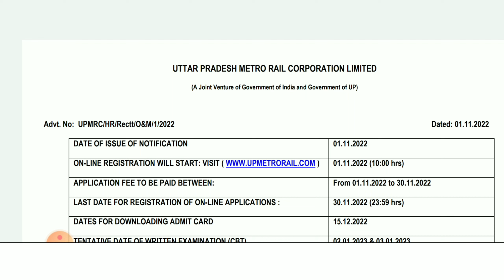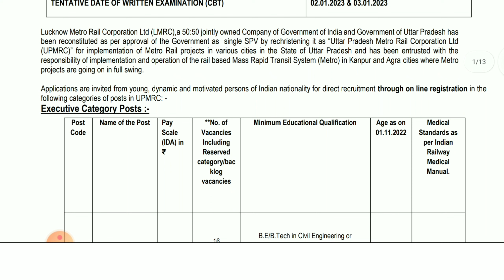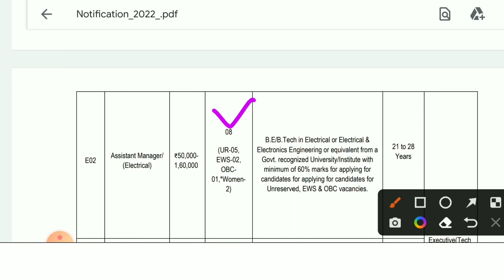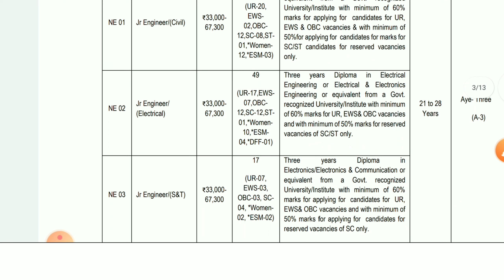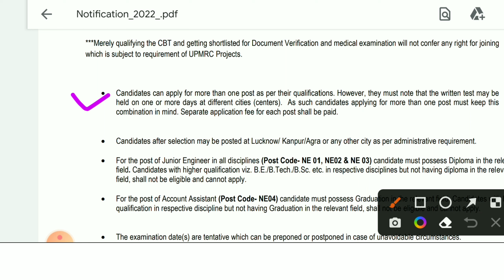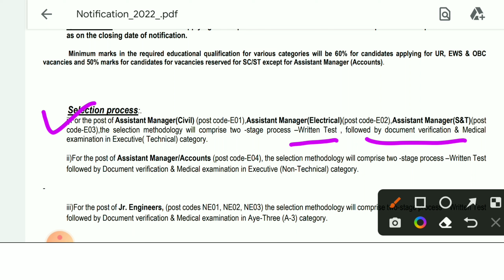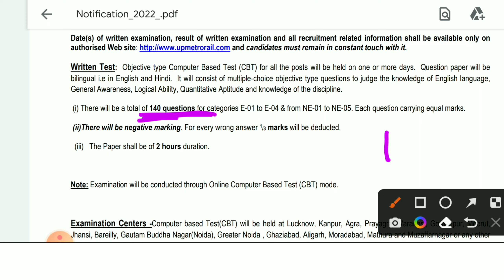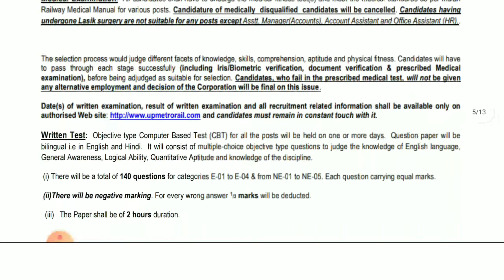UP Metro LMRC Recruitment 2022 Notification || UP Metro Vacancy 2022 || UP Metro JE Recruitment 2022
👉 UP Metro LMRC Recruitment 2022
👉 UP Metro LMRC Notification 2022
👉 UP Metro LMRC Vacancy 2022
👉 UP Metro Recruitment 2022
👉 UP Metro Notification 2022
👉 LMRC Notification 2022
👉 LMRC Vacancy 2022
👉 UP Metro JE Recruitment 2022
👉 UP Metro JE Notification 2022
👉 UP Metro JE Vacancy 2022
👉 UP Metro JE Syllabus 2022
👉 UP Metro Exam Pattern 2022
👉 UP Metro New Recruitment 2022
👉 UPMRCL Vacancy 2022 notification
👉 LMRC Bharti 2022 new vacancy

Hey Frinds in this video i have discuss about a new v topic, this notification is coming out from Up metro department , I've very Cleary discuss about all the informative things like how many salary you will get in this video, job profile, what are the documents are needs to apply  for this post and so on.

🛑🛑 These all Notification are Latest Government Jobs 2022

🛑 Using Earbud Use During Video Creating